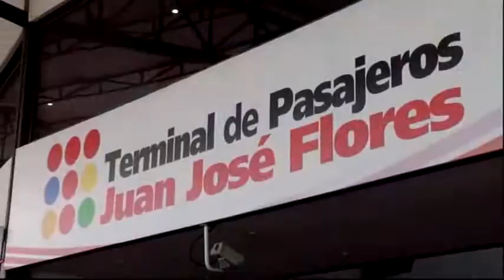Activa ruta Puerto Cabello Caracas desde el Terminal de Pasajeros Juan José Flores